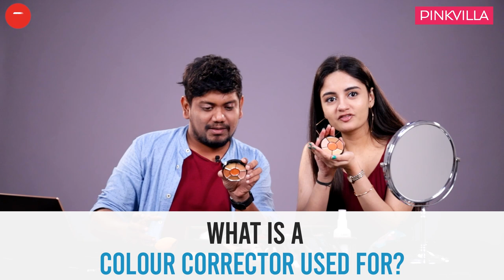Guys try the Janhvi Kapoor makeup look | Beauty | Fashion | Pinkvilla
We challenge the boys and the girls to recreate Jahnavi's makeup look. Do you think it worked?

'Makeup supplied by Insight Cosmetics'